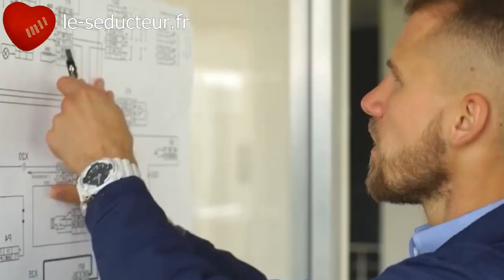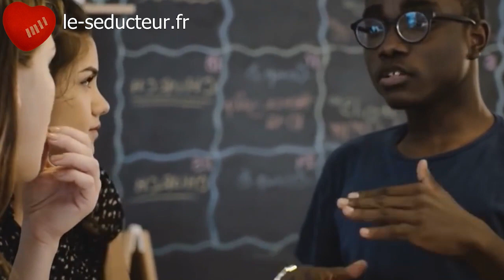12 choses que BIZARREMENT les femmes trouvent attirantes chez un homme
➡️ De quoi parler à une femme ? Découvrez l'antisèche sur les sujets de conversation à aborder pour ne plus jamais être à sec

12 choses que BIZARREMENT les femmes trouvent attirantes chez un homme

Choses qui attirent une femme, ce qui attire une femme, ce qui attire les femmes, comment attirer une femme ? Ce qui plait aux femmes, comment plaire aux femmes ? Ce qui plait aux femmes chez un homme, elle est attirée, truc qui attire les femmes, trucs qui attirent les femmes, comment plaire aux filles, ce qui plait a une femme, ce qui plait aux filles, qui plaisent aux femmes ou aux filles...

Comment séduire une fille ? Comment draguer une femme ? Comprendre les femmes ? Attirer les filles ?

Je suis Fabrice Julien, expert en séduction depuis 2010 et auteur de nombreux guides allant des bases de la séduction aux techniques de drague avancées. Je suis passé d'ancien timide à dragueur accompli et coach en séduction. Mon but, sur cette chaîne, c'est d'aider les hommes qui se demandent comment séduire une femme. Je souhaite vous aider à mieux comprendre les femmes. Vous qui êtes curieux de la psychologie féminine, je vous donne tous mes conseils pour savoir comment draguer une fille, comment exciter une femme, comment manquer à une femme et la rendre accro ou encore comment rendre une femme amoureuse. Je vous livre toutes mes astuces pour avoir confiance en soi, savoir comment aborder une fille dans la rue, apprendre à draguer par message ou encore comment sortir de la friendzone (à laquelle j'étais abonné!)